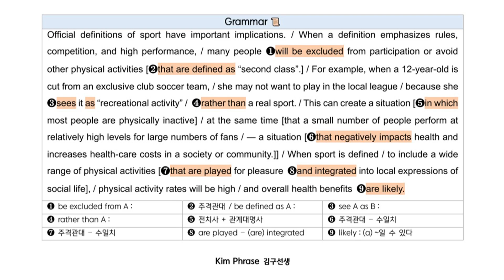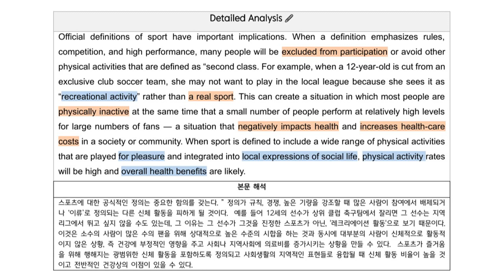[복습] 수능특강 Light 22과 - Gateway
① 이미 학습한 것을 빠르게 복a습하는 효과
⑤ 성인 이후에도 사용할 수 있는 영어 감각 기르기

    - 1교시 시작하기 전 자습 시간 10분 [2지문]